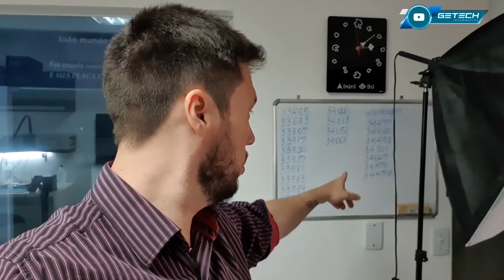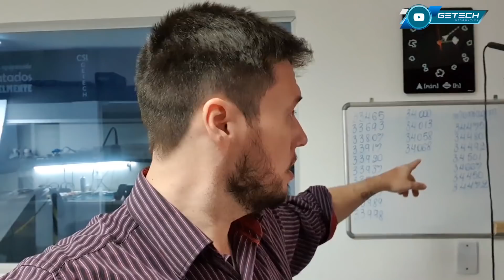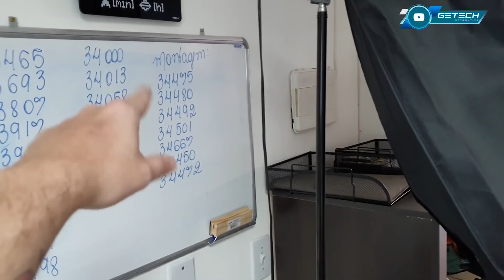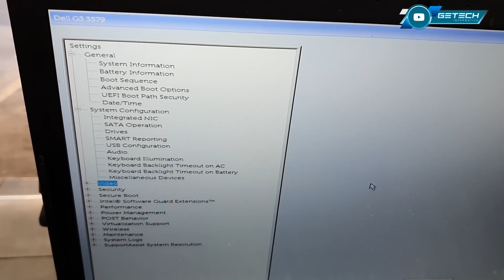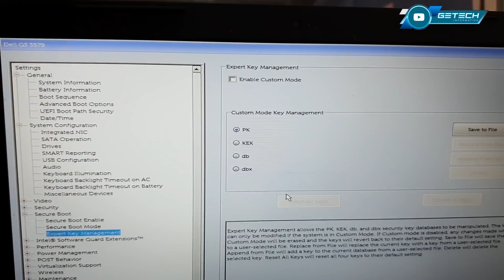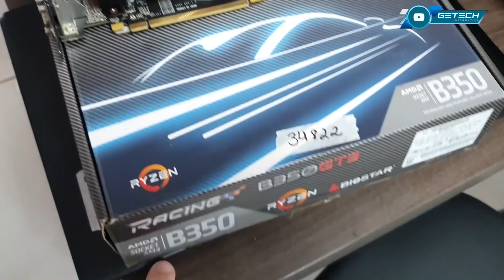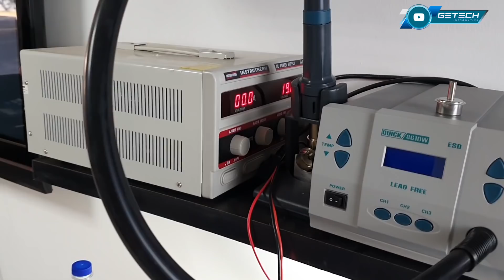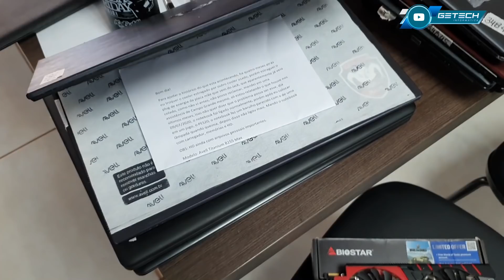NÃO AGUENTO MAIS ESSE DELL G3 VOLTAR PRA LOJA, PARECE SACANAGEM DO CLIENTE!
Programa de Gerenciamento de Ordem de Serviço da Getech Informática/Orgm